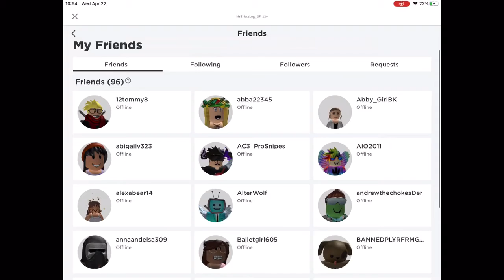Thank You!!!!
Here are just some shout outs bc on the last video there was so many nice comments so thx holly ceane ashton Osborne ziestuff. Sorry if i spelled that wrong boof man 2 lincplays51 and last but jot least skylartheblazingfire